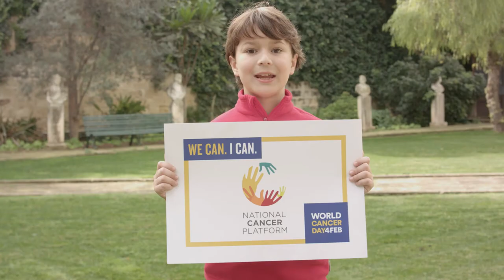World Cancer Day 2018 - Join us on 3rd Feb@10am, City Gate - Valletta, Malta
World Cancer Day 2018 - Malta
Date: 3rd February
Location: City Gate- Valletta, Malta
Time: 10am